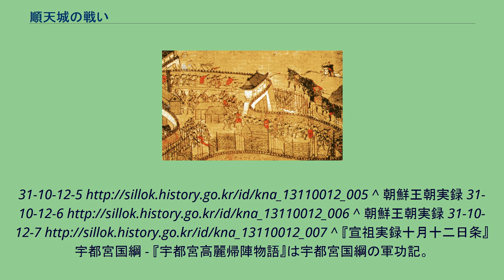順天城の戦い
文禄・慶長の役の戦闘
順天城の戦い（じゅんてんじょうのたたかい）は、慶長の役における戦闘。
（順天倭城の構造については順天倭城を参照のこと。）（この項の日付は和暦を用いる） 慶長の役が始まると、渡海した日本軍には、全羅道を成敗し、忠清道へも出動すること、その完了後は城郭群を帰国予定の大名が担当して築くことが命じられた。
全羅道掃討中に開かれた井邑軍議で順天郡内へ小西行長の居城を築くことが決定している。
全羅道掃討任務を完了すると、予定通り進出地を引き払い、順天郡の光陽湾奥部の沿岸に1597年11月から、宇喜多秀家、藤堂高虎によって築城が始められ、突貫工事により城は12月に完成し、小西行長に引き渡された。
順天新城の完成後は、小西行長、松浦鎮信、有馬晴信、五島玄雅、大村喜前の5氏13,700人が在番していた。
1598年秋、明・朝鮮連合軍は朝鮮半島南岸の倭城群を攻略すべく総力を挙げての一大攻勢を企画し、東路軍、中路軍、西路軍、水軍、の4軍に編成されて南下を開始した。
この内の、西路軍、水軍が順天に攻撃目標を定めた。
西路軍は明軍21,900人で劉綎が率い、朝鮮軍は5,928人で権慄が率いた。
水軍は陳璘率いる明水軍19,400人、朝鮮水軍7,328人は李舜臣が率いた。
1598年8月、明の西路大将劉綎は漢城を出発し水原を経て全州に下る。
劉綎は使者を水軍の本営古今島に遣わし、陳璘に9月19日をもって水路から順天新城への攻撃を実施すべしと要求した。
攻城に先立ち、まず明、朝鮮軍は謀略を用いることとし、和議と称して会談を持ちかけ、そこで小西行長を生け捕りにしようする。
9月18日、劉綎は書状を小西行長に送り「明日、順天旧城付近で会見し講和を結ぶべし。そのため、私は自ら単騎で途中まで貴公を迎えにゆこう」と伝えた。
小西行長は劉綎を信じ会見に向かおうとした。
これに対し松浦鎮信は「唐人は嘘偽りが多く、行けば必ず危うい。かつて平壌でも騙されたではないか」と諫止したが行長は聞かなかった。
19日、劉綎は会見場所に向かう途中の道の周囲に伏兵を置いて待ち伏せ、偽の人物を立てて小西行長を迎えた。
要請に応じた小西行長が平服で城を出て会見場所に向かおうとした。
そこを伏兵が待ち伏せていたが、伏兵が起きるタイミングが早過ぎたためこの企ては失敗する。
そのため正攻法に切り替えての攻城戦となる。
この日午後、地上から明・朝鮮軍が順天新城に進攻し、海上からも明・朝鮮水軍が砲撃を加えたが撃退される。
続いて20日21日と明・朝鮮水軍が城に迫ったが、日本軍は防戦してこれを退け、明の遊撃李金が負傷し、 戦死した明兵も数知れずとある。
劉綎は一時攻城を中断して雲梯、飛楼、防車、防牌等の攻城具の制作に取り掛かった。
攻城具が完成すると、10月2日、明・朝鮮軍は水陸両面から総攻撃を仕掛けた。
地上では攻城具を連ねて外郭部に攻めかかったものの、城からの日本軍の鉄砲や大砲による反撃は激しく多くの死傷者を出した。
また日本軍は機を見て城から出撃して敵を斬り倒し、攻城具に火を放って焼き払った。
この日地上では明・朝鮮軍は八百余人の戦死者を出して撃退された。
また水軍による海上からの攻撃も撃退され、朝鮮水軍の蛇渡僉使黄世得が戦死、薺浦万戸朱義寿、蛇梁万戸金声玉、海南県監柳珩、珍島郡守宣義卿、康津県監宋尚甫が負傷した。
3日、劉綎は陳璘に「今夜水陸共同で夜襲を決行すべし」と伝えた。
ここにおいて陳璘は午後8時頃水軍を率いて上げ潮に乗じて進み、夜半城下に迫り日本軍と攻防戦となる。
戦闘中俄に引潮となると、明水軍の唐船二十三隻（『宣祖実録』、李舜臣の『乱中日記』では沙船十九隻、號船二十餘隻）が浅瀬に座礁する。
これを日本軍が炎上させた。
明兵に死傷及び捕虜となるものが甚だ多く出て、生還した者は百四十余名に過ぎなかった。
朝鮮水軍でも安骨万戸禹寿が弾丸に撃たれる。
翌4日も明・朝鮮の水軍による攻撃は継続されたが、城の守りは堅く撃退された。
このように3日、4日と水軍は海上からの攻撃を実施した。
にもかかわらずこの間、劉綎の陸兵は動かなかった。
これは満を持して行われた2日の総攻撃の損害が大きかったことと、東方で泗川倭城を攻撃した中路軍が島津軍に大敗を喫しており、その敗報が伝わっていた事情がある。
10月7日になると、ついに包囲中の地上軍は撤退し、明軍は古順天に1万余を残し、劉綎自身は富有まで撤退した。
これにともない水軍も10月9日、海上封鎖を解いて古今島（...